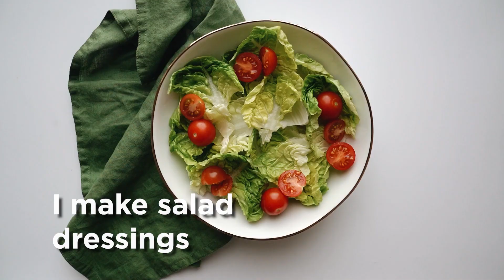What’s a Salad-Centric Business?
In this episode, Kat shares with us how she grows and makes all things salad-connected. This conversation is a walkthrough of her ways and means as a solopreneur: from farming salad crops organically, to making salad dressings, bringing quality products to market, undertaking the standards of being a Certified Naturally Grown brand, and most importantly, living out the Good Food mission.

More About the Guest:

Kat Johnson is known in their community as Kat, the farmer. Growing food is her life’s work. In fact, organic farming has been part of her life since she first began working in agriculture in high school. Since then, she worked on seven different farms across the country and learned from many skilled growers along the way. She was fortunate to put down roots in Floyd County, where she built a beautiful home by hand with the love of her life, Joshua. The food-filled, community-centered, creative, and meaningful work of growing and selling organic food speaks to her heart, urging her to establish this little farm and food company in January 2021. She envisions it becoming a beautiful, productive, and sustainable small farm that provides a joyful life, a livelihood, a classroom, and a community gathering space.

01:19 Growing salad crops in a farmlet
03:03 What it means to have a Certified Naturally Grown label
05:10 Products of a salad-centric business
06:28 The struggles of Good Food brands
08:45 The impact of a good package design
10:07 Pricing Decisions vs the Good Food Agenda